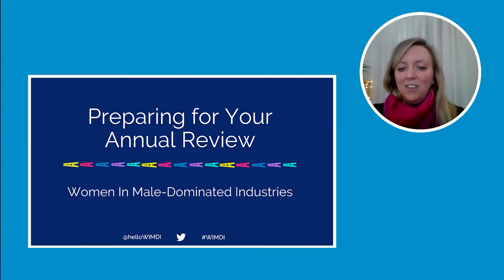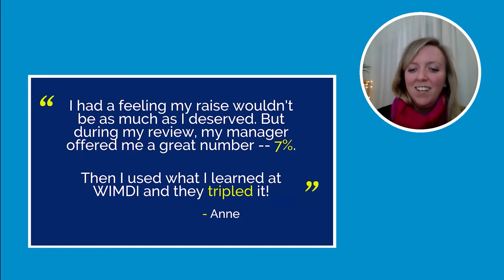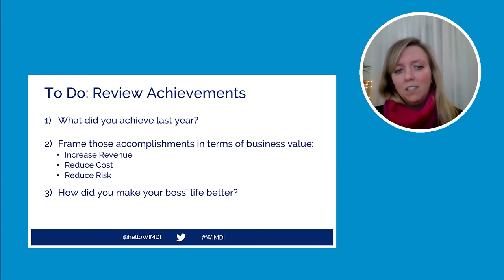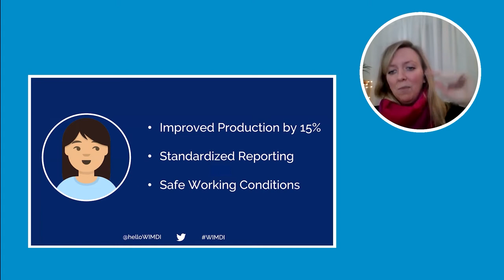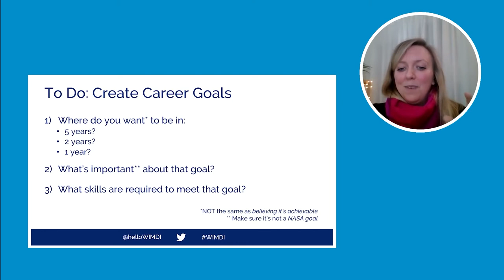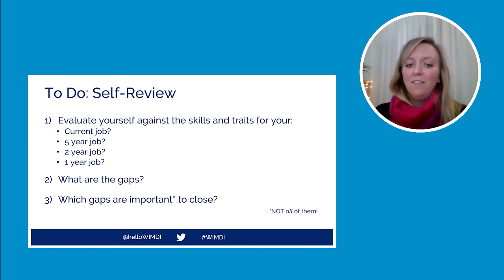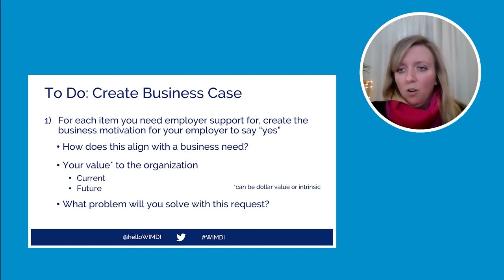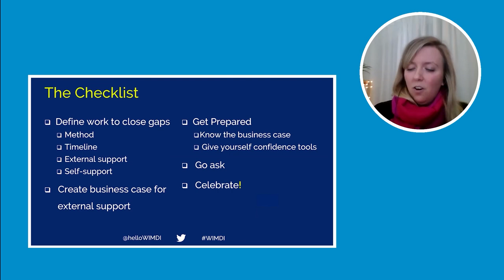Owning Your Performance Review: Preparing for Your Annual Review | WIMDI Webinar with Holly Burton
This webinar is the first part of WIMDI's annual "Owning Your Performance" event, which is a must-watch for any go-getter. These webinars aim to give you a blueprint for the three main phases of the review process: Preparing for your review, dealing with feedback, and negotiation.

Preparing for Your Annual Review, covers all of the steps you need to do before you even get in front of your boss for the review.

⏱️ TIMESTAMPS: ⏱️

0:00 Preparing for Your Annual Review
1:09 Why performance reviews matter
4:21 Example: How to Have an Amazing Performance Review
5:45 #1 Before Your Performance Review
7:12 #2 Identify & Frame Your Wins
10:58 Example: The Power of Framing Your Wins
15:57 #3 Set Goals For Your Career
21:44 #4 Evaluate the Gaps & How to Close Them
24:54 #5 Figure Out Your Needs with Development Plans
27:00 #6 Frame Your Needs by Creating a Business Case
30:05 #7 Planning & Making Your Ask
31:40 The Key Shift Going into Your Performance Review
32:05 Checklist - What You Need to Do

📋 OUTLINE: 📋

This webinar is hosted by Holly Burton, Leadership Coach for Women in Male-Dominated Industries. The goal of this webinar is to set you up for success and give you the framework to figure out what you want to get out of your review.

Holly covers:

✔️ Reviewing past goals and making a plan to meet any outstanding ones
✔️ Doing a self-review to determine the gaps in your current skill set
✔️ Taking stock of your career goals and deciding what development you'll need
✔️ Goal setting for what you'll ask for in your review (which is a two-sided street).

📽️ WATCH THE REST OF THE OWNING YOUR PERFORMANCE REVIEW SERIES 📽️

Holly Burton, Leadership Coach for Women in Male-Dominated Industries + Founder & CEO of WIMDI

Holly is a Leadership Coach for women in male-dominated industries. She works one-on-one with ambitious women to help them lead, get promoted, and create the careers they actually want in industries they love.

As a mining engineer for the first ten years of her career, Holly was exposed to one of the most male-dominated spaces -- just 17% female. She uses the unique perspective she gained as a woman in mining, alongside her obsessive nerdiness for all things feminism, leadership, and career to help women create the working world they deserve while they wait for the rest of society to catch up.

✉️ CONNECT WITH OUR SPEAKER: ✉️

⚡ ABOUT WIMDI WEBINARS ⚡

Women in Male-Dominated Industries (WIMDI) is a global network of thousands of professional women and other gender minorities working in male-dominated industries. We host webinars and events where we learn skills that improve our leadership and careers while expanding our networks and making new connections. WIMDI was founded by Holly Burton, a former mining engineer and Leadership Coach for Women in Male-Dominated Industries.

WIMDI's Webinar series hosts engaging speakers each month to give interactive talks on topics that help women kill it at work.